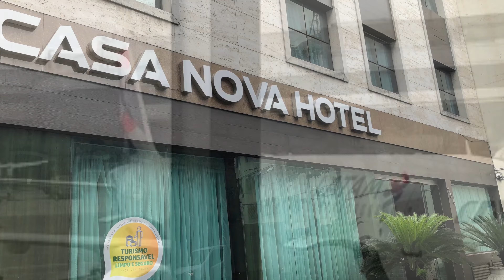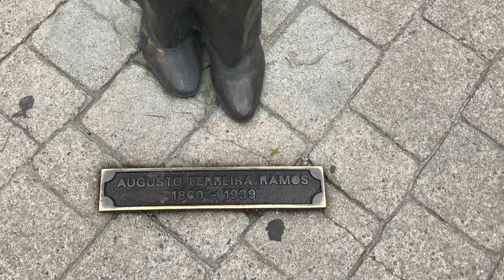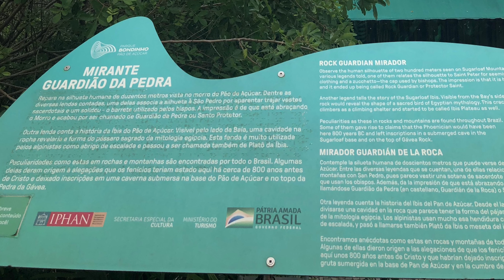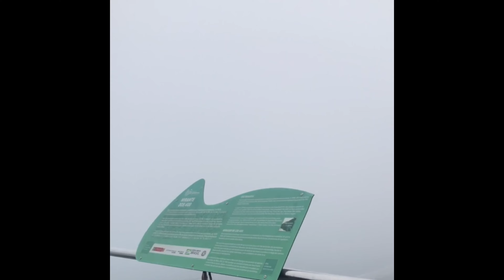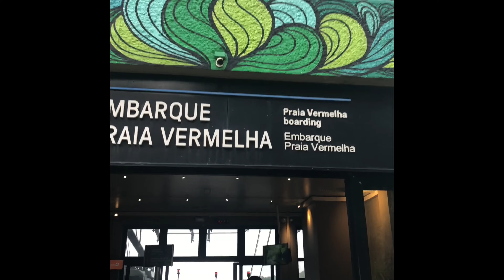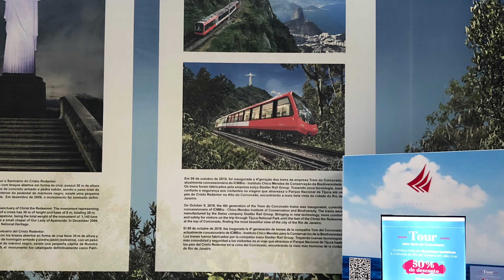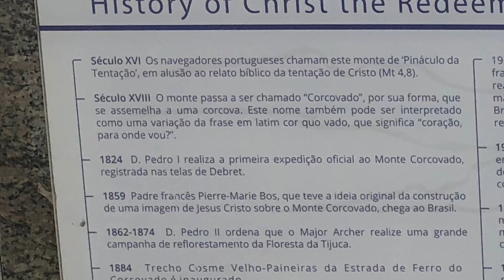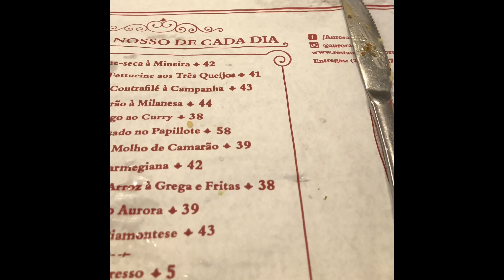[ Trip to Rio de Janeiro, Brazil ] October 26, 2023